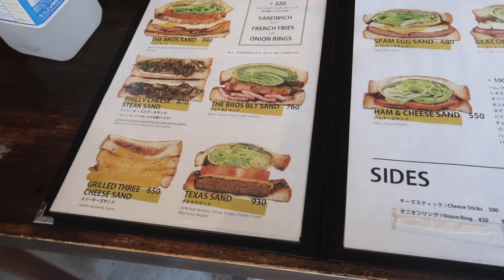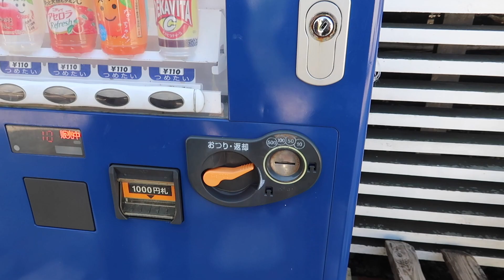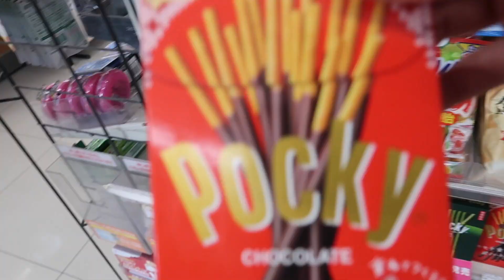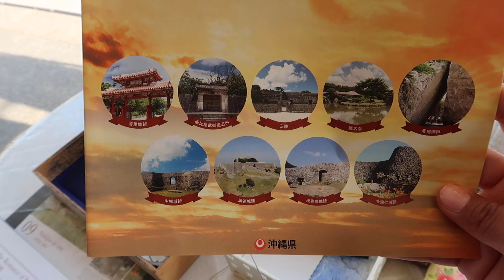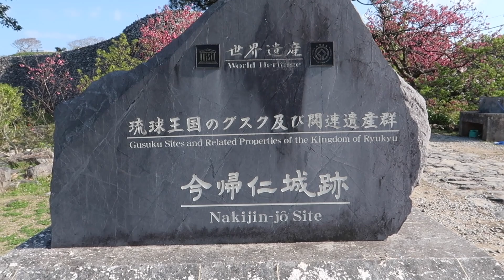Exploring Okinawa & Nakijin Castle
Hey loves,

I hope you enjoyed a day of exploring this beautiful Island I call home. Their is so much beauty to see here and I love sharing it all with you guys. A day of exploring always includes a cafe stop with yummy food, a Lawsons/family mart stop (convenience store), and a place with a beautiful scenery.

xoxo,

Nesse